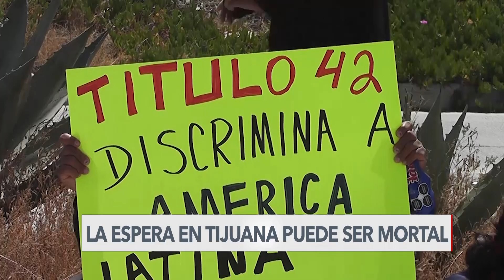Mueren tres haitianos en Tijuana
Este 2022 han muerto en Tijuana al menos tres ciudadanos de Haití, mientras esperaban una oportunidad para pedir asilo en Estados Unidos. La comunidad afrodescendiente reclama que los discriminan, algo que refutan las autoridades. Vicente Calderón con el informe.